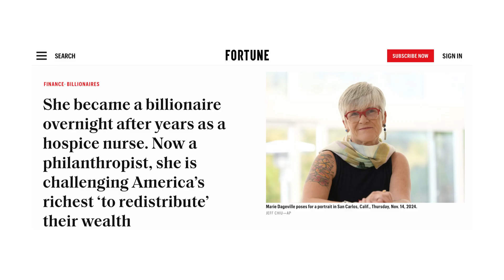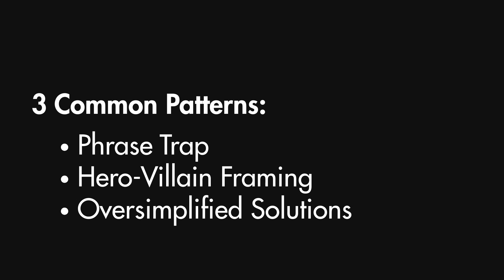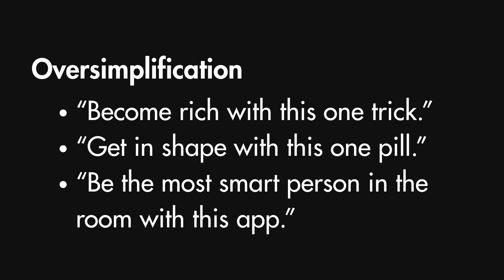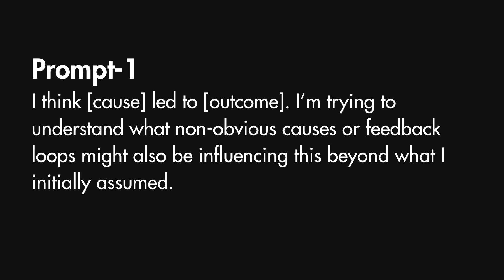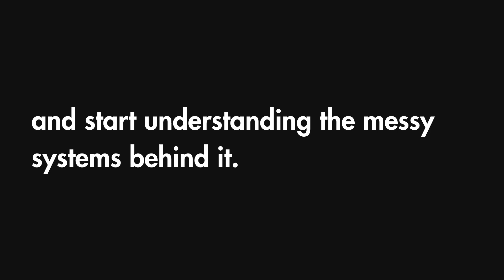Linear Causality Mental Model - and How to Escape it with AI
We’ve been trained to love simple stories. One cause, one effect. One idea that changed everything. But the real world doesn’t work that way.

In this video, we explore the mental model behind this illusion: **linear causality**. It’s the hidden trap in success stories, failures, leadership advice, and news headlines — and it’s shaping how we judge reality without realizing it.

This 5-minute breakdown explores:
– Why our brain is wired to crave clean, linear stories
– How linear causality leads to bad decisions and oversimplified solutions
– How to spot it in everyday life (phrase traps, hero-villain framing, oversimplified hacks)
– And how to use AI to break the pattern and start thinking in systems

🧠 **AI Prompts to Unfold Complexity** (mentioned in video):
1. The first one helps you to judge your own linear causality:
"I think [cause] led to [outcome]. I’m trying to understand what non-obvious causes or feedback loops might also be influencing this, beyond what I initially assumed."
2. The second one helps you to judge what you are exposed to:
"I’ve been told that [describe situation] lead to [describe outcome]. Can you break down [event or outcome] as a system. What interconnected factors, delayed effects, or hidden variables could be shaping this outcome? Avoid explaining it as a single cause."